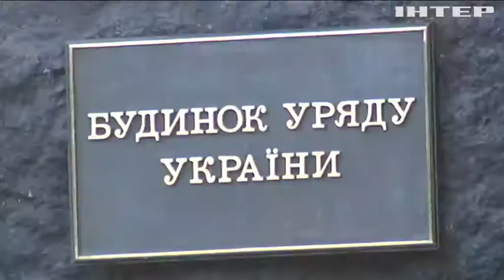Под Кабмином митингуют николаевские судостроители